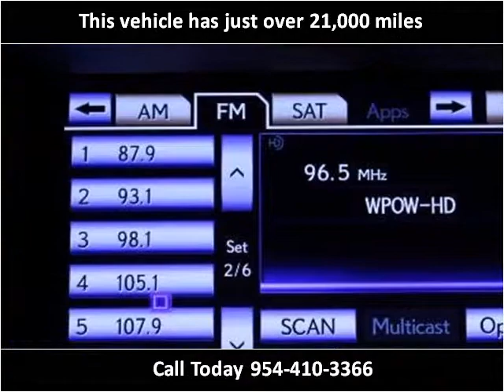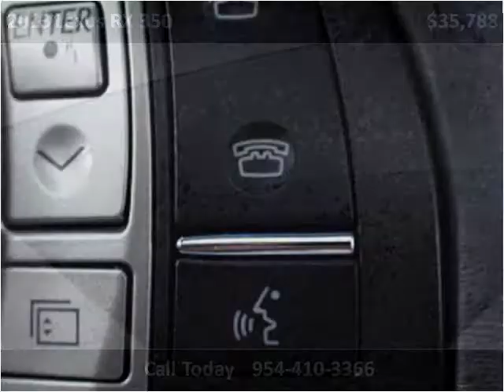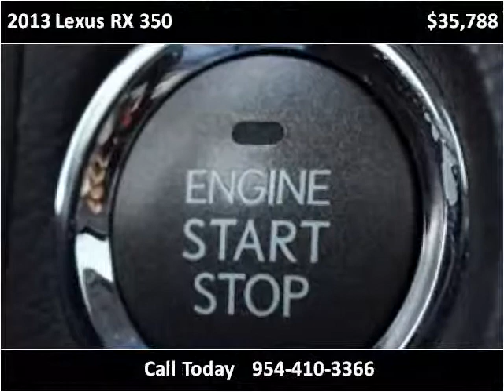2013 Lexus RX 350 Used Cars Miami Gardens FL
This 2013 Lexus RX 350 is available from Car Club USA.